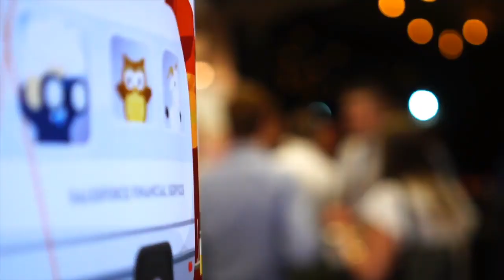#319 Nathan Fradley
Nathan is a Senior Adviser at Tribeca Financial, Director at Ethos Australia, and the Founder and Chair of the XY Adviser Ethics Committee. He talks about his recent merger with Tribeca Financial, and his work with developing the Ethos platform.